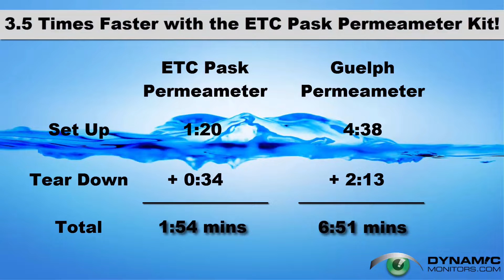ETC Pask Permeameter versus Guelph Permeameter Set-Up and Tear Down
Comparison between the ETC Pask Permeameter and the Guelph Permeameters set-up and tear down times.